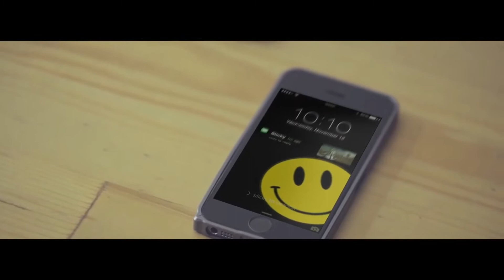RAN dekat di hati But sound is premiumsalad